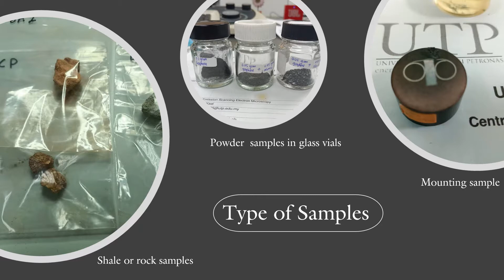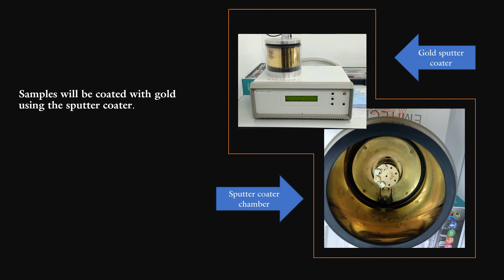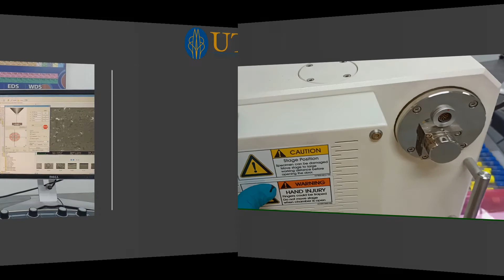FESEM Equipment Demonstration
Field Emission Scanning Electron Microscope
Model: Zeiss Supra 55VP